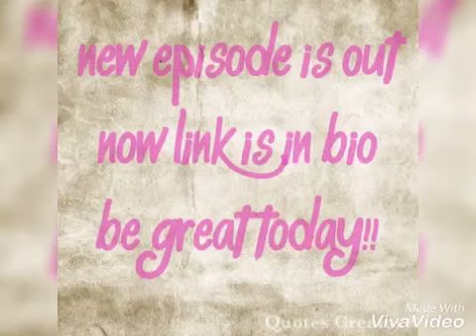Paris or Buenos Aires who cares we need another Vacation